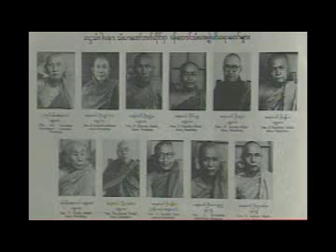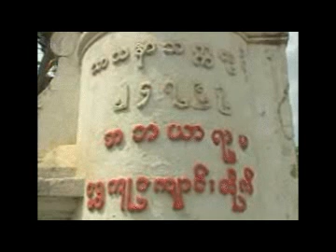ဓမၼစႀကၤာတရားေတာ္ (4)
ဓမၼစႀကၤာတရားေတာ္ (4)  အမရပူရၿမိဳ႕ ေက်းဇူးေတာ္ရွင္ မဟာဂႏၶာရုံ ဆရာေတာ္
အရွင္ဇနကာဘိ၀ံသ  Maha Gandhayon Sayadaw Ashin  Janakabhivamsa (MyanmarNet.Net)